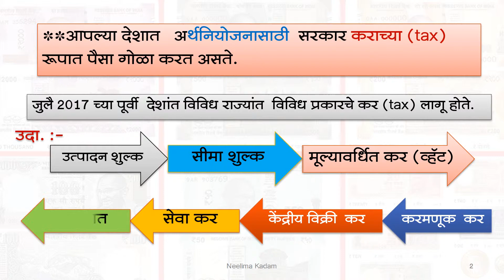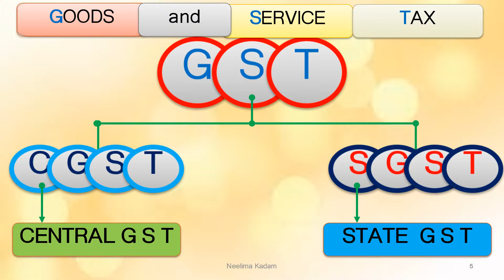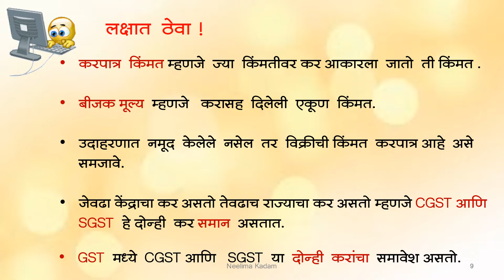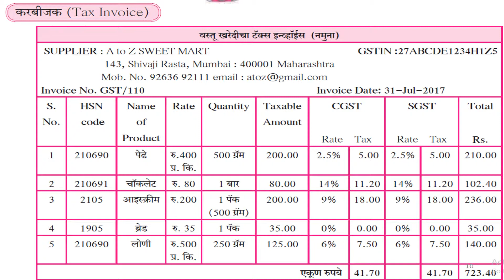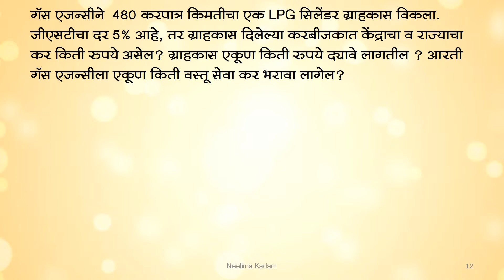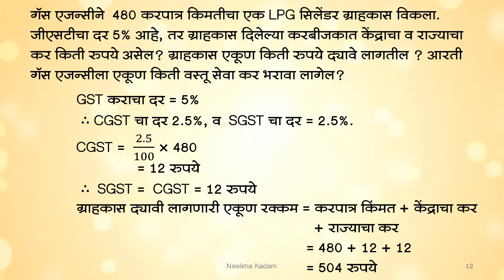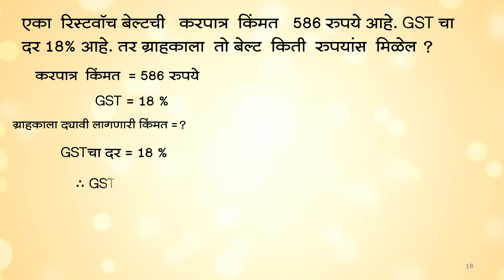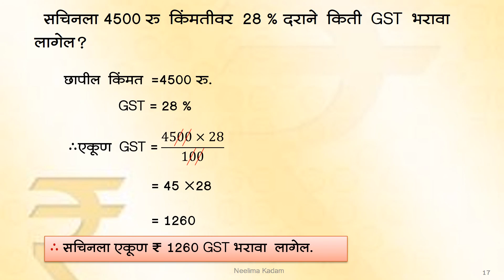अर्थ नियोजन- 1 ,Class 10,Maharashtra State Board,,By Neelima Kadam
Financial Planning-1 , अर्थ नियोजन- 1,Maharashtra State Board,New Syllabus 2018-19,In Marathi,With Explanation & Solved Examples